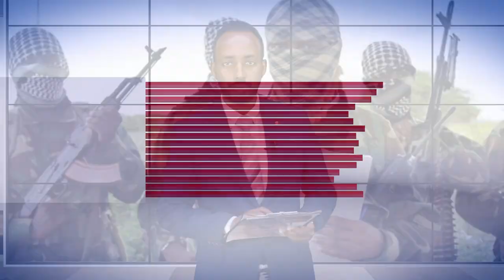News in English. Presenter: Omar Nor 27-07-2022